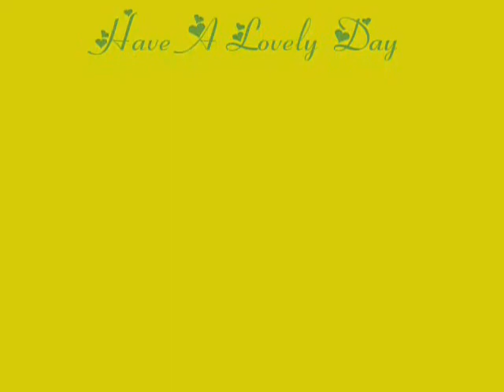The E.L.F Look Pt. 4 (make-up app., haircare regimen, and hairstyle)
This tutorial includes a makeup application from start to finish, a haircare regimen, hairstyle and photos of the finished results.

Blessings Lovely

Eyes.

Eyeshadow Palette: Nouveau Neutrals
Duo Mascara Regular: Black
Eyeliner: HiP 905 Black(top lid), M.A.C. Smolder Eye Kohl(bottom lid).

Lips.

Lip Liner: L.A. Colors in Mocha
Lip Gloss: Maybelline Wet Shine Liquid in For The Love Of Honey

Face.

Clarifying Pressed Powder: Tone 3 Healthy Glow Bronzing Powder: Warm Tan (it's the bomb) by E.L.F